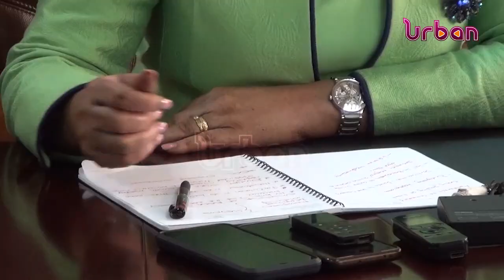EALA speaker decries poor funding of assembly